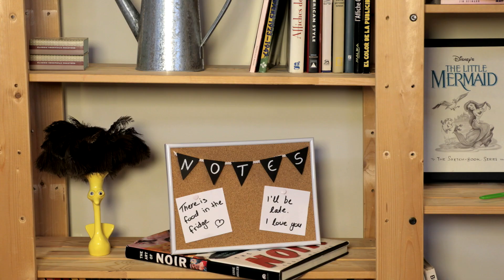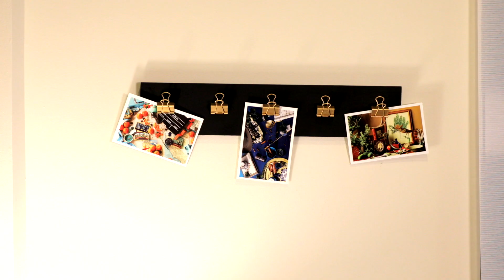DIY Wall Decor to Upgrade your empty walls | Fast-n-Easy | DIY Labs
Crafts:
00:00 Tassel Wall Decor | Yarn Craft
01:24 Cork Pin Board | Cork Craft
01:56 Cutting Board Mirror | Wood Craft
02:32 Wooden Decor Board | Wood Craft

DIY Labs is the ultimate crafty destination.  Dedicated to providing healthy but ever-yummy recipes to curb any craving, ideas to renew any space with simple and creative crafts and genius, lifesaving hacks.

Upcycle your everyday items and impress your classroom with these fun and easy crafts

Amaze with these easy and creative DIY Party Ideas

 Turn your favorite food into amazing designs with our Food Art Videos